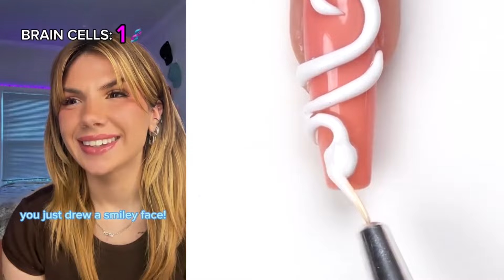⛱ NAIL ART STORYTIME TIKTOK ☔ Regal Nails @Bailey Spinn || POVs Tiktok Compilations 2023 #96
Hello friends!
Welcome to FB Bee Storytime